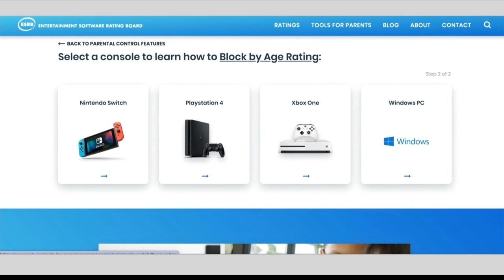Parent's guide to video games for the holidays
According to the latest data from the Entertainment Software Association, three-quarters of all Americans have at least one gamer in their household. Many of those gamers are children but not all games are age-appropriate.